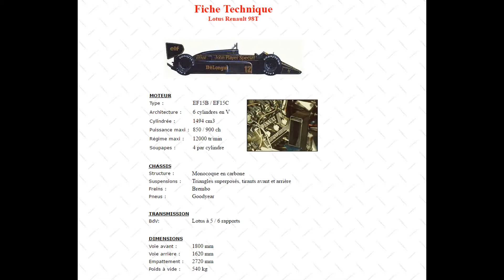Aujourd’hui sur Assetto Corsa, nous testons la Lotus 98T!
Aujourd’hui nous testons la Lotus 98T une voiture à coupe le souffle!  sur le circuit Nordschleife !